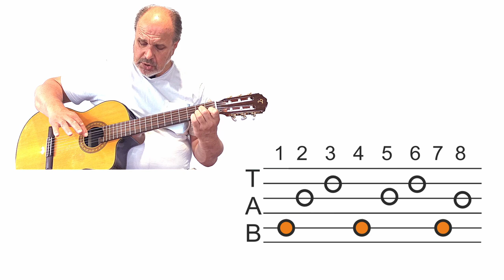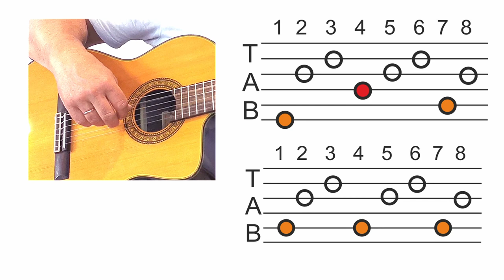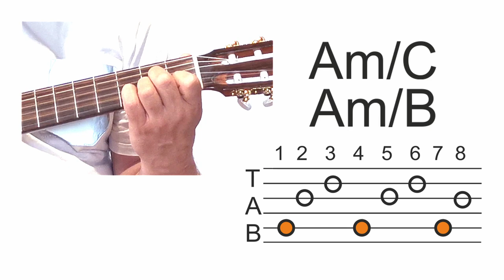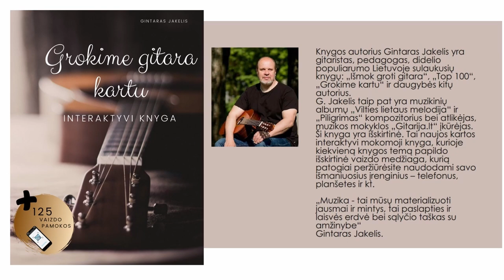UGNINGAS RITMAS 🎸 Mokomės groti gitara!